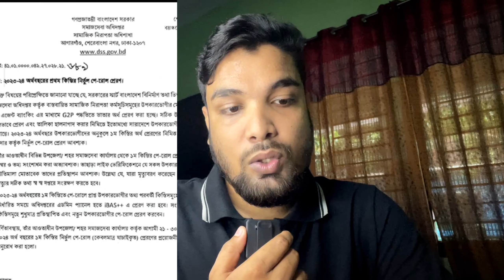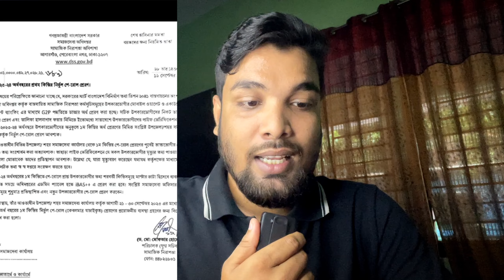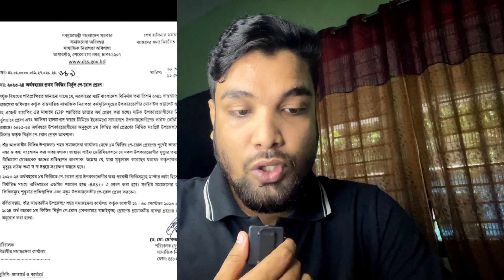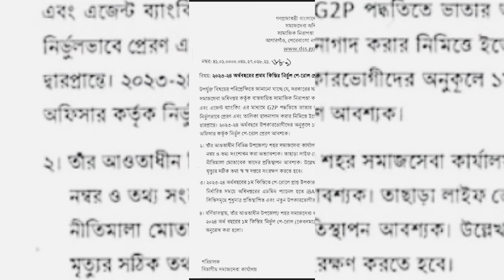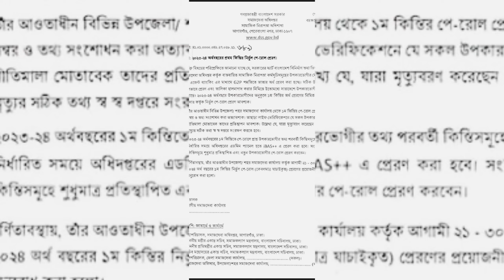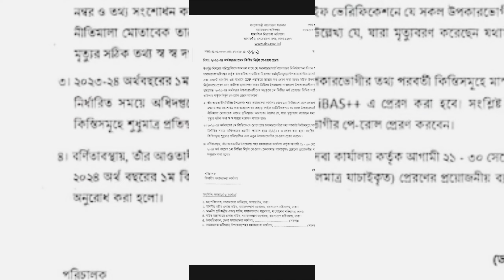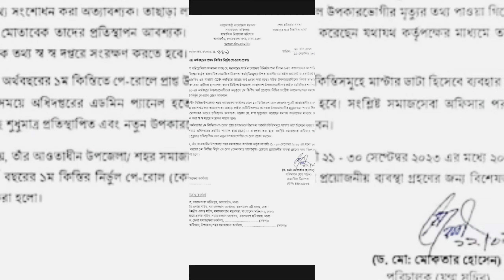ভাতার টাকার জন্য চিঠি হয়ে গেছে ২০২৩-২৪ অর্থবছরের প্রথম কিস্তির টাকা পেরোল এই মাসে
সকল ভাতা প্রাপ্তদের সুখবর প্রতিবন্ধী বয়স্ক ভাতা ও বিধবা ভাতার টাকা কবে দিবে | Tech And Touch